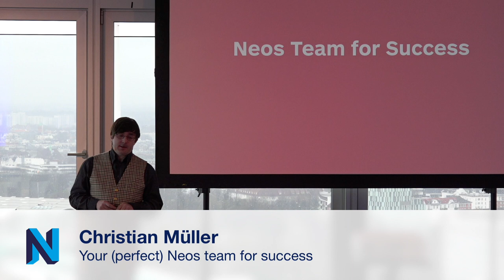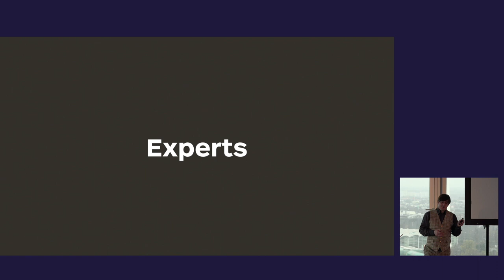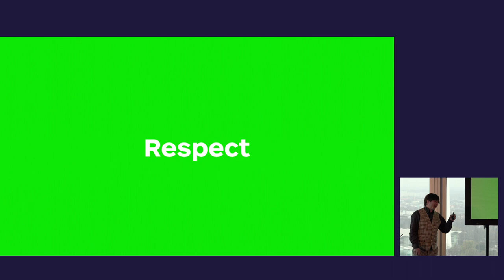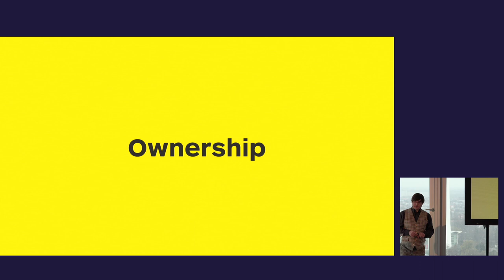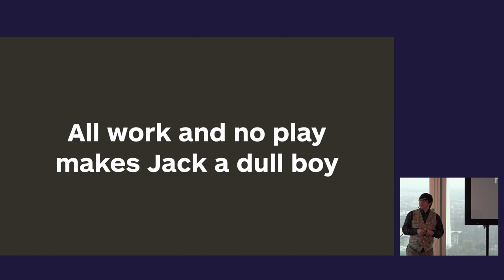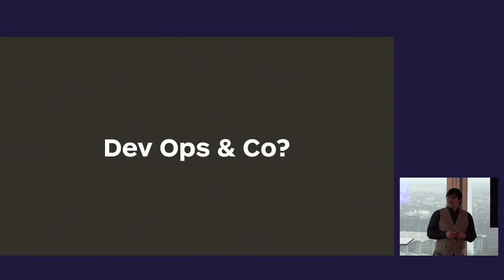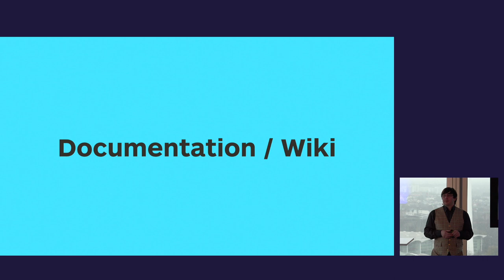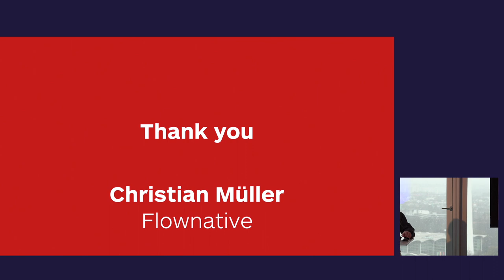Your (perfect) Neos team for success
by Christian Müller